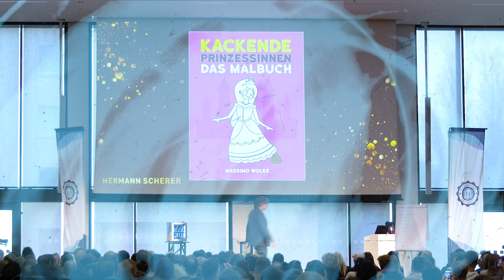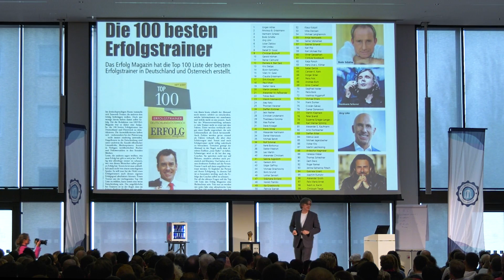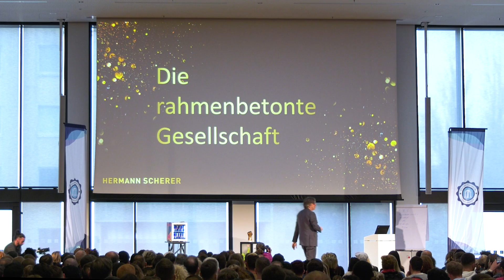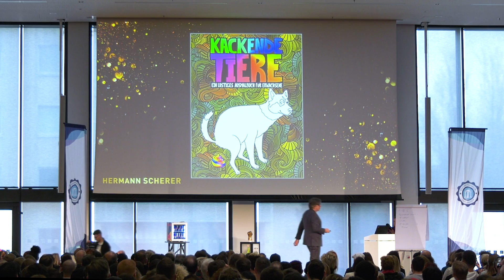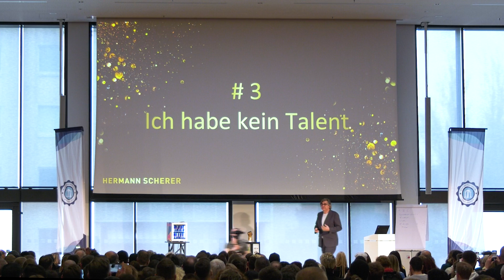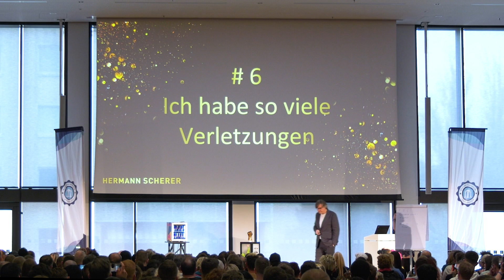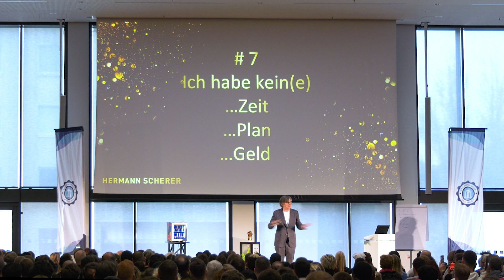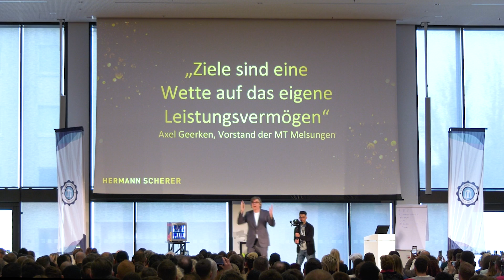So eroberst du den Speaking Markt im Nu - Hermann Scherer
Sicher dir jetzt unser kostenfreies E-Book „Mit 4 Skills zu 5-stelligen Einkommen“:🔥📈

Das Founder Summit findet wie immer in den Reihen des wunderschönen RheinMain CongressCenter Wiesbaden statt
Hermann Scherer macht Menschen zu Marken, damit sie das verdienen, was sie wert sind, die Bühnen dieser Welt erobern und den Logenplatz im Kundenkopf erobern.

Er hat über 40 Menschen auf die Liste der TOP 100 Erfolgstrainer begleitet und mit über 125 die TOP 500 Liste erobert! Niemand hat in der D-A-CH Region mehr Redner und Marken auf die Bühne gebracht als Hermann Scherer!
Erhalte exklusive Insights, Tipps & Nachrichten von den besten Unternehmern direkt auf dein Handy: Komm in unsere kostenfreie, brandneue Whats App Community Gruppe:

Wie hat dir das Video gefallen? Schreib es in die Kommentare!🙏
FOUNDERZONE - Das Netflix für Unternehmer!
Alle Vorträge des Founder Summits 2023 früher anschauen!😱
Exklusive Kurse, Vorträge, geheime Interviews und Coaching Calls mit den besten Experten rund um das Thema Unternehmertum & Persönlichkeitsentwicklung!🚀

Kennst Du uns noch nicht und möchtest wissen, was wir so machen?👇
Dann besuch doch gerne unsere Webseite: